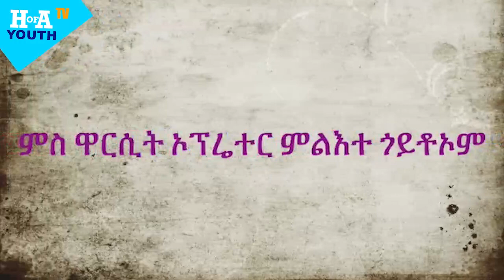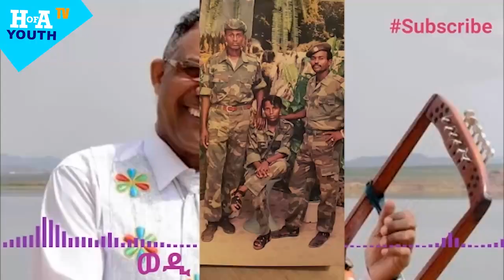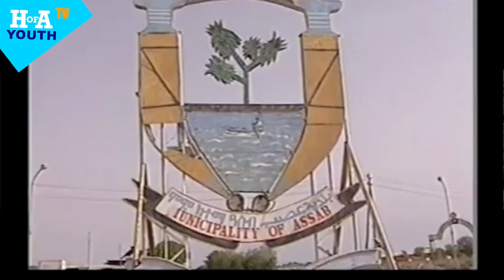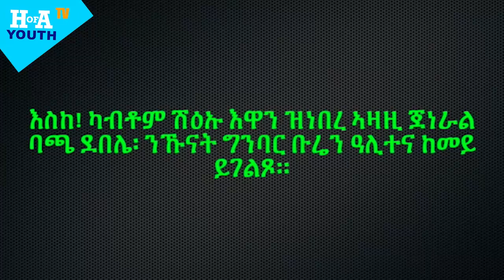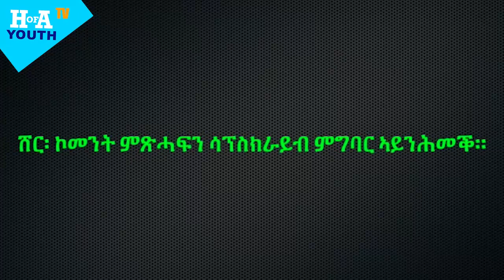HoA TV youth - #4 Discussions with Warsay Milite Goitom about heroism and conviction!, Oct 20 2021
#4 Discussions with Warsay Milite Goitom about heroism and conviction!
ዝወዓለ ይንገር፡ ዕላል ጅግንነትን ቆራጽነትን ምስ ዋርሳይ ምልእተ ጎይትኦም! For Horn of Africa TV.